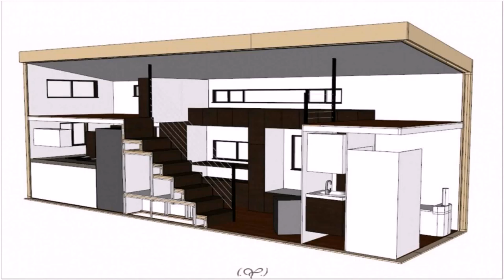Small House Plans Tumblr (see description)